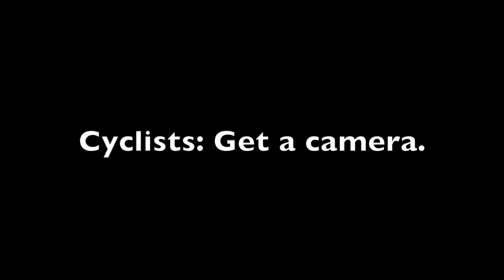On-bike video captures near miss with truck.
This is Fred's first contribution to the depressing genre of on bike videos that capture bad driving. Fortunately, this encounter did not end badly for Fred, the other cyclist or the jogger, but events like this happen so regularly now that having a camera seems like a necessity. If this had been more serious, Fred would have had the license plate number of the driver, the exact time and location, two witnesses and perhaps some recourse. On the positive side, the cameras are incredible examples of technology and capture all the good stuff too, which is 99.99 percent of the ride. Camera up everybody!